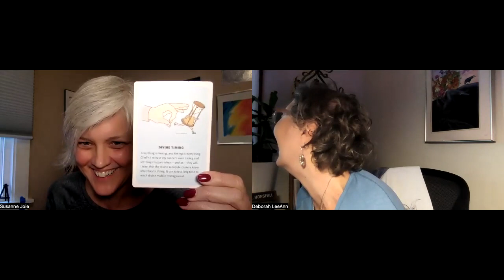morningmusings on Gene Key 6, PEACE, from the Shadow of Conflict via the path of Diplomacy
Join Susanne and Deborah as they contemplate the Gene Key pulse of the week during coffee chats and morning musings. These conversations are a way to bring practical spirituality to our everyday lives, with joy and laughter.

As two of the co-founders of The School of Light Collective and Gene Key Guides, we invite you to learn with us; to love, live, and lead, with hearts wide open!  Weekly, we explore the Gene Keys and various other modalities to expand our consciousness in service to all.

Questions? Comments? Please reply in the comments.